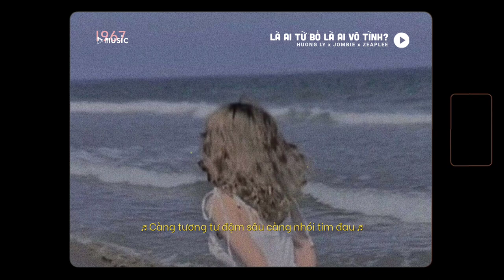Là Ai Từ Bỏ Là Ai Vô Tình? - Hương Ly x Zeaplee「Lofi Version by 1 9 6 7」/ Audio Lyrics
🔥 Lyrics

Ngày ấy vì người lỡ trao hoa dại...
Ta nghĩ, là mùa xuân
Ngày ấy vì lời vấn vương nhất thời...
Cõi lòng em nát tan một nơi

Lời ai nói suốt kiếp mãi sẽ không rời
Lời ai nói trên đôi môi kia người ơi
Vơi mất rồi, hết duyên, tình vô ý

Ngày biệt li người đi chẳng nói nên câu
Dẫu em có níu lại vài câu ướt mi
Vì si mê một ai thì đâu có dễ ngưng lại
Biết rằng chẳng còn như lúc đầu

Càng tương tư đậm sâu càng nhói tim đau
Có không anh những lần cười vui với nhau
Và anh ơi từng câu hẹn em luôn giữ trong tim
Riêng mình em đến muôn đời sau

Hư hao 1 cõi buồn lòng…Bóng người.. cuốn theo cuồng phong
Dây tơ không thắt cuộn hồng..…
Chim trời lẻ bóng. không như mình mong
Chẳng thể tặng người.. kiềng vàng..
Cứ thế mà… buồn phiền mang
Duyên đời quá nhiều miệng bàn
Phận hèn.. ngại so.. với người quyền quan
Oh.. Ta đã biết… ta đã có gì…
Nhưng.. ta đã mất…là do không có gì..
Mặc cảm..Điều đó vì Kiếp nghèo..mình khó trị
Phận trai mà…..Lệ sâu đôi mi
Giọt sầu này.. ngày sau trôi đi
Muốn ở bên mình… người mong chia li cố giữ làm gì… thì… thôi đi đi

Vội nắm từng hạt cát rơi trong tay
Càng nắm lại càng rơi
Ngày ấy lòng này chết đi như vậy
Nhưng mà đâu có ai nào nào hay

Vậy yêu hết nước mắt có đến sau cùng
Chẳng còn nhau cũng chẳng thể giữ được nhau
Đâu biết được
Trước khi người quên đi

Thôi ta lại xa mộng mơ bao ngày qua còn đâu phía sau tất cả
Nhớ những năm tháng thời gian ta cùng nhau lâu thật lâu em vẫn không thể quên

end.